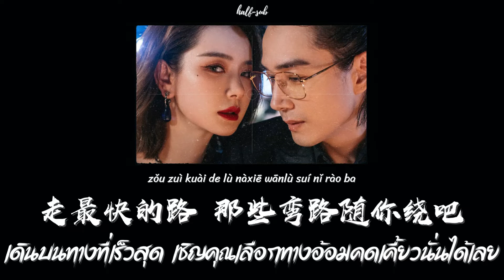[PINYIN | THAISUB] 이승현 李承铉 & 戚薇 -《天上飞》 | Tian Shang Fei || Call Me By Fire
《天上飞》 เทียนช่างเฟย (tiānshàng fēi)
ศิลปิน: 이승현 李承铉 Lǐ ChéngXuàn ลีซึงฮยอน & 戚薇 Qī Wēi ชีเวย
ทำนอง: 二狗子Saddoggy Èr gǒu zi เอ้อร์โก่วจือSaddoggy
เนื้อร้อง: 二狗子Saddoggy Èr gǒu zi เอ้อร์โก่วจือSaddoggy

ห่างหายไปนานเนื่องจากงานยุ่งและติดโควิดค้าบบ จะพยายามเข้ามาอัพเพลงบ่อยๆน้าาา💕

คำศัพท์เพิ่มเติม
晃动 huàngdòng ขยับ, แกว่งไปแกว่งมา
摄氏度 shèshìdù องศาเซลเซียส
耶 yé (ภาษาวรรณกรรม) ใช้ต่อท้ายประโยคคำถามให้สมบูรณ์ เหมือนกับ「吗」「呢」
歹毒 dǎidú ชั่วร้าย, เลวทราม
唠 láo หรือ 唠叨 láo dao หรือ 啰嗦 luō suo หมายถึง พูดบ่น(ไม่หยุด), พร่ำบ่น
柴 chái ฟืน, ไม้ฟืน, ผอม หรือ แข็ง
排除 páichú ขจัด, กำจัด
心急 xīnjí ใจร้อน
定义 dìngyì ที่กำหนดไว้
浮躁 fúzào ใจร้อน, หุนหันพลันแล่น, อารมณ์ร้อน, ไม่หนักแน่น
套路 tàolù เป็นคำที่นิยมใช้บนอินเตอร์เน็ต หมายถึง การวางแผน หรือใช้กลอุบายเพื่อผลประโยชน์
某 mǒu ใด, หนึ่ง ใช้เรียกแทนบุคคล สถานที่ เวลา หรือเรื่องราวที่ไม่ต้องการระบุให้ชัดเจน
荧幕 yíng mù หน้าจอ
理睬 lǐcǎi สนใจ
挤兑 jǐduì คนจำนวนมากไปธนาคารเพื่อถอนเงิน
匹配 pǐpèi เหมาะวม, คูควร
别见外 bié jiàn wài ไม่ต้องเกรงใจ หรือเห็นเป็นคนนอก
体会 tǐhuì เข้าใจอย่างลึกซื้ง, ตระหนัก, ประสบการณ์(รับรู้ด้วยตัวเอง)
猫步 māobù แคทวอร์ค (เวทียกสูงสำหรับเดินแบบ)
包袱 bāofú สัมภาระ , ความหนักใจ
嫉妒 jídù อิจฉา
主宰 zhǔzǎi ครอบงำ, ครอง, บงการ
前程 qiánchéng อนาคต(ที่สดใส)
快门 kuàimén ชัตเตอร์